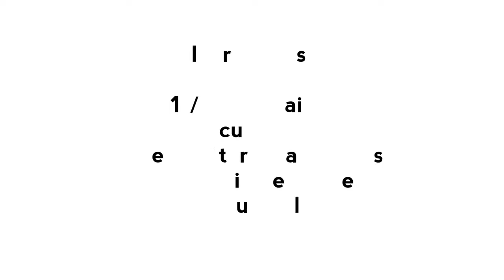Vanilla Butter Cookies without oven/Biscuits/Epi - 66